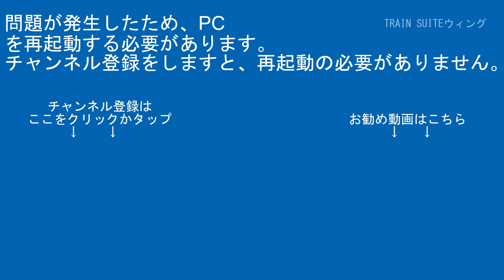伊豆箱根鉄道駿豆線3000系3506編成HAPPY PARTY TRAIN黒沢ルビィヘッドマークIS04三島二日町～IS05大場間【はやぶさ物語】HDR-CX680